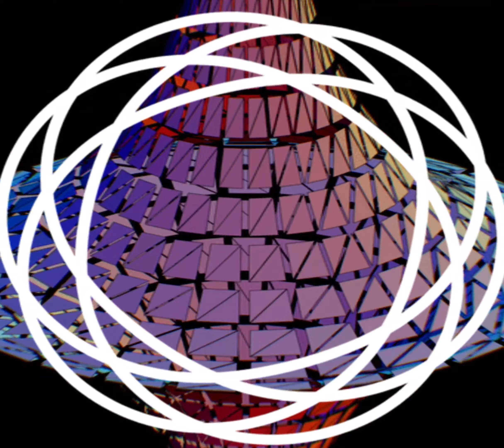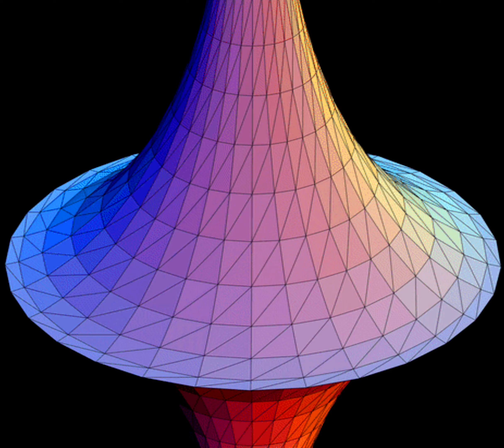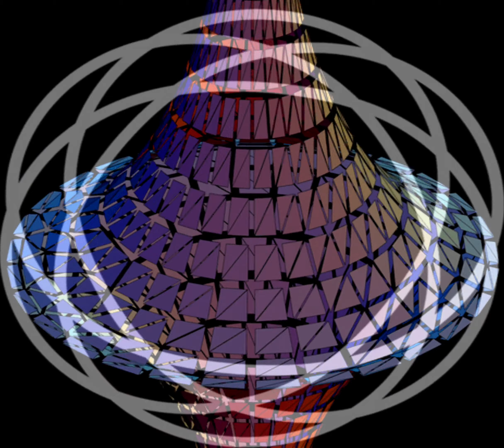'Cant see'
PROD BY SWAIN